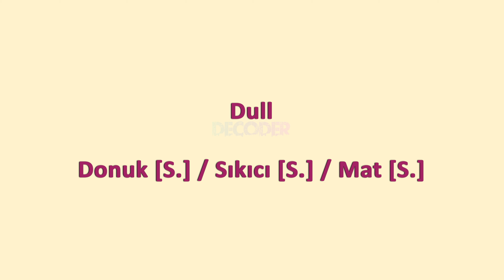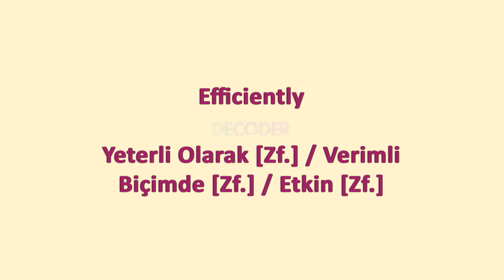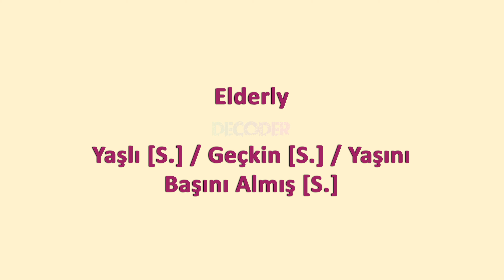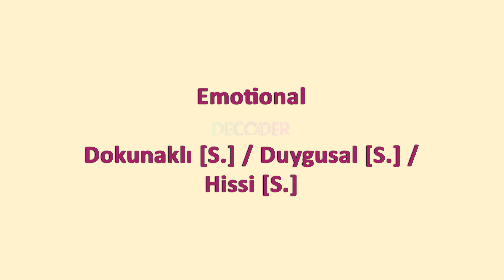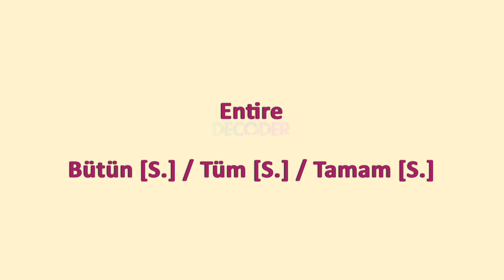Oxford 5000 Kelime Serisi ◆ B2 Seviye Kelimeler ◆ 9. Bölüm